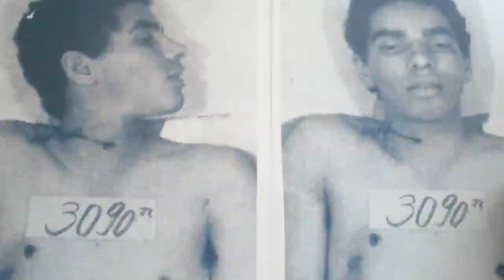"Paredes Pintadas" trailer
Sinopse:
Em 1964, um golpe civil-militar inaugurou um período em que o Brasil seria governado pelas Forças Armadas. O documentário "Paredes Pintadas" traz as lembranças de quatro mulheres que lutaram contra o regime. Dulce Maia, Sonia Lafoz, Renata Guerra Andrade e Damáris Lucena foram militantes da organização clandestina Vanguarda Popular Revolucionária (VPR). Hoje, mais de quarenta anos do dia do golpe, elas se lembram do tempo em que o país estava sob o comando dos militares. Mas quando as próprias memórias vêm à tona, existe um passado que insiste em não passar.

Ficha Técnica:

duração: 74' | ano de lançamento: 2010
idioma: Português BR
direção e edição: Pedro Santos
orientação: Fernando Crocomo
cinegrafista: Caroline Santos, Matheus Joffre, Pedro Santos, Vicenzo Esposito
fotografia: Caroline Santos
identidade visual: Juliana Sakae
pesquisa de arquivo: Juliana Gomes
finalização: Michel Siqueira